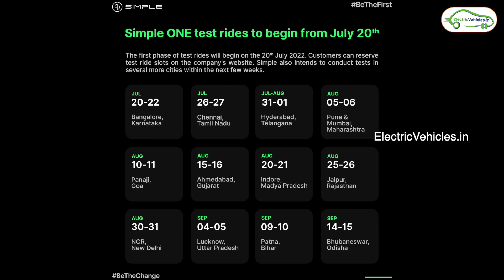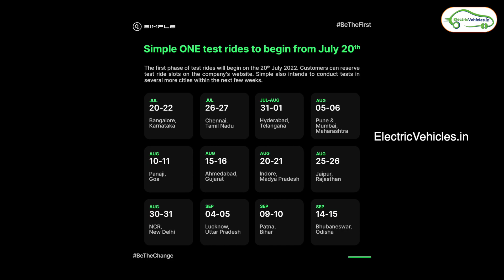Simple ONE Test Ride Dates...| Latest Simple ONE Update | Electric Vehicles india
Simple Energy is all set to start testrides of their premium Electric scooter Simple One.

Simple One